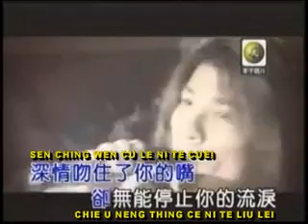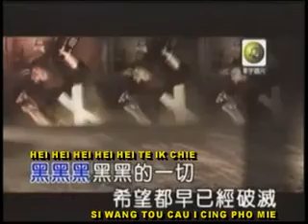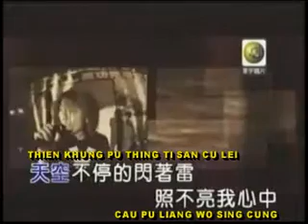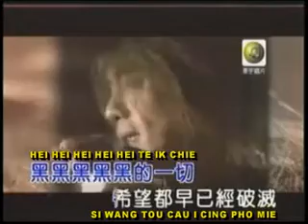Lie pie karoke